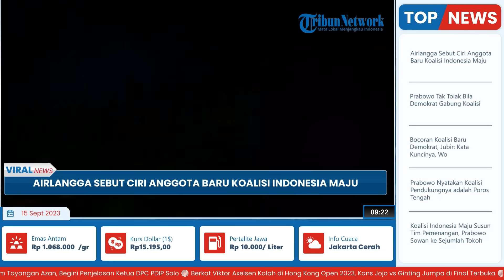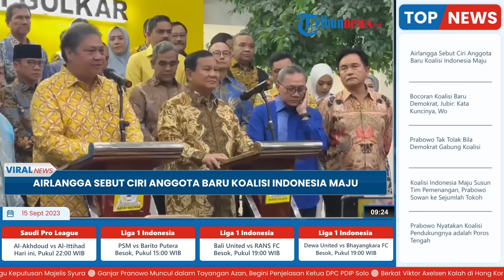Lempar Sinyal soal Anggota Baru Koalisi Indonesia Maju, Airlangga: Warnanya Sudah Ada di Koalisi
TRIBUN-VIDEO.COM - Ketua Umum Partai Golkar Airlangga Hartarto melemparkan sinyal adanya partai yang akan gabung dengan Koalisi Indonesia Maju.

Hal ini diungkapkan oleh Airlangga seusai pertemuan dengan anggota Koalisi Indonesia Maju (KIM) di Kantor Golkar pada Kamis (14/9/2023) malam.

Airlangga tak merinci partai yang akan bergabung tersebut.

Namun, ia mengungkap ciri dari partai tersebut, yakni memiliki warna yang sama dengan partai yang sudah tergabung dengan KIM.

Sebagaimana diketahui, saat ini KIM memiliki lima anggota yaitu Gerindra, Golkar, PAN, PBB, dan Partai Gelora.

Adapun saat ini partai yang belum menentukan arah koalisinya di antaranya ada PSI dan Partai Demokrat.

Partai Demokrat sendiri hingga kini terus menjalin komunikasi intens baik dengan kubu Prabowo ataupun kubu Ganjar Pranowo.

Hal ini terjadi setelah Demokrat hengkang dari Koalisi Perubahan pendukung Anies.

Koordinator Juru Bicara DPP Partai Demokrat Herzaky Mahendra Putra meyakini Ketua Umum Demokrat Agus Harimurti Yudhoyono (AHY) akan mengambil keputusan terbaik.

Sementara itu, pertemuan para ketum parpol KIM telah menghasilkan 12 program untuk Prabowo pada Pilpres mendatang.

Prabowo  mengatakan dalam pertemuan itu dirinya turut menawarkan beberapa agenda demi kepentingan bangsa.

Secara mendasar agenda kebangsaan itu adalah meneruskan pembangunan yang sudah dilakukan oleh pemerintahan Presiden Joko Widodo (Jokowi) saat ini.

Sebanyak 12 program ini akan dijadikan fokus kebijakan Prabowo Subianto untuk Pilpres.

(TribunVideo.com)

VP: Indra